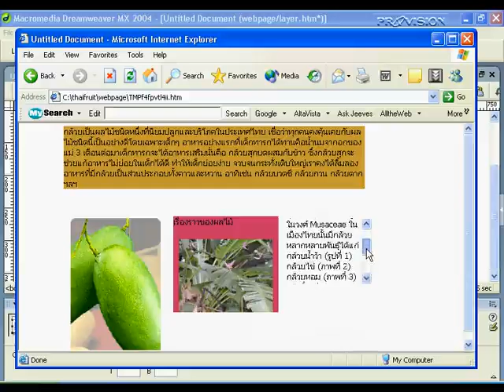Overflow dreamweaver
โปรแกรม dreamweaver เป็นโปรแกรมหนึ่งที่เอาไว้สร้างเว็บเพจ และนิยมในหมู่นักออกแบบเว็บไชต์ เพราะเป็นโปรแกรมที่ใช้งานได้ ง่าย และไม่ซับซ้อน
เริ่นต้น dreamweaver
สร้าง insert barเอง
Windows Document
Panel properties
Panel Group
สร้าง drem site
การตั้งชื่อ
แก้ไขการตั้งชื่อ
การจัดโครงสร้างเว็บไชต์
เริ่มต้นการสร้างเว็บเพจ
การบันทึกเว็บเพจ
การปิดไฟล์เว็บเพจ
การทำงานกับเว็บเพจ
กำหนดให้ใช้ภาษาไทย
การกำหนดคุณสมบัติพื้นฐานเว็บเพจ
กำหนดพื้นหลังอัตโนมัติ
การขึ้นบรรทัดใหม่
เคาะเว้นวรรค
ปรับแต่ง หัว Heading
การกำหนดรูปแบบด้วยตัวเอง
การใช้รูปแบบ CSS
สัญลักษณ์หน้าข้อความ
การจัดย่อหน้าข้อความ
ใส่สัญลักษณ์พิเศษ
แบ่งเนื้อหาของเว็บเพจ
นำข้อความจากที่อื่นมาลงในเว็บเพจ
การนำรูปภาพใส่เว็บเพจ
การแทรกรูปภาพ
วิธีการใส่รูปภาพลงเว็บเพจ
บันทึกภาพอัตโนมัติ
การแทรกรูปภาพ2
การจัดตำแหน่งรูปภาพ
การทำรูปภาพให้เด่น
การจัดรูปภาพและระยะห่าง
การจองพื้นที่ใส่รูปภาพ
คุณสมบัติของโปรแกรม
การปรับแต่งรูปภาพ
Crop การตัดภาพ
การแปลงภาพให้มีขนาดเล็กลง
ปรับแต่งภาพเคลื่อนไหว
filework
Attach style sheet
background style
Delete Temp
Edit jump manu
flash button
flash movie
flashText
Link ไปยังที่ใหม่
jump manu
link hosport map image
แต่งพื้นหลัง
ทำความรู้จักกับตาราง
แทรก มูวี่
แทรกเสียง
แทรกเสียงในรูปภาพ
นำ Templates มาใช้งาน
นำตารางจากภายนอกมาใส่
นำตารางมาจัด Layout
นำแบบฟร์อมไปใช้ในเว็บเพจ
ปรับแต่งตาราง
เปลี่ยน 4 แบบเมื่อคลิก
ใช้เลเยอร์ทำหน้าแรก
ต่อ link
แปลง layer เป็น table
พื้นที่การทำงาน
พื้นหลัง
ฟิลด์อื่น ๆ
ไฟล์ย่อย image
มุมมอง Code
รวม Layers
วิธีการสร้าง Form
วิธีการสร้างลิงค์
link กระโดด name anchor
link ไปยังเว็บอื่น
List style
New CSS Style
Overflow
photoalbumlink ภาพใหญ่
properties layer
Radio & Checkbock
Radio Grop
Repeating region
Library Item
Repeating table
rollover image
style อักษร
Tag chooser
Tag inspector การแก้ไข Style
การ save เฟรม
การแก้ไข style
การแก้ไข Template
Navigation Bar
การจัดรูปแบบเว็บเพจ
การจัดเว็บเพจด้วยมุมมอง Layout
การใช้งาน insert bar
การทำงานกับ layer
การทำงานกับตาราง
การแทรก ข้อมูลลงใน Temp
การแทรกโค้ด
การแทรกตารางในตาราง
การแทรกภาษา script
การนำ layer มาออกแบบเว็บเพจ
การแบ่งเซลล์
การปรับแต่ง layout
การปรับแต่งข้อความในเซลล์
การเพิ่มข้อความลงในรูปภาพ
การยกเลิกเสียง
การเรียกใช้สไตล์ Sheet จากภายนอก
การสร้าง Hyperlink
การสร้าง list menu
การสร้าง style เก็บไว้ใช้ CSS
การสร้าง Tempage
การสร้างปุ่มรับข้อความ
การสร้างลิงค์ระหว่างเฟรม
สีสันให้ลิงค์
การแสดงผลในเฟรม
การใส่ filed ลงใน From
การใส่ Layer ลงเว็บเพจ
การใส่เนื้อหา
การใส่เนื้อหากับเฟรม
กำหนด Edit
กำหนดสี BG ให้ตาราง
แก้ไข flash button
คำสั่งอัตโนมัติจัดตาราง
คุณสมบัติของ Frame
ใช้ Frame ออกแบบข้างบนคงที่
สร้าง Table
สร้างลิงค์ติดต่อทีมงาน
องค์ประกอบของ Hyperlink
คำสั่ง tag Head
ตั้ง key ให้ติด google